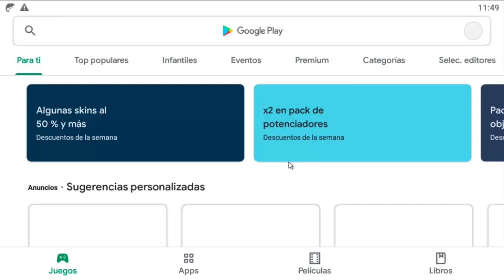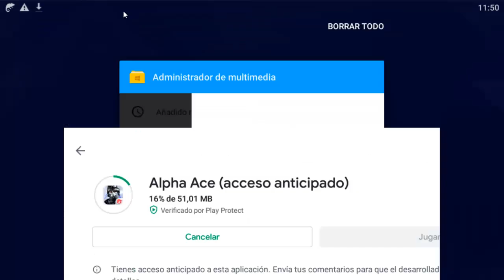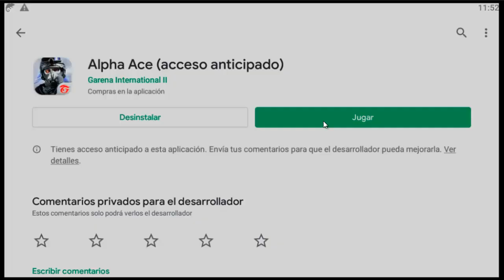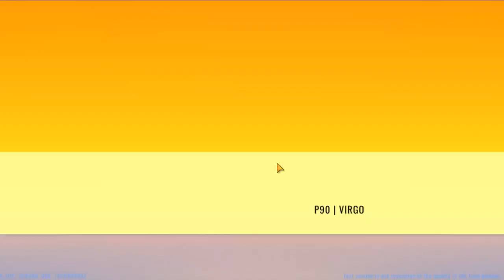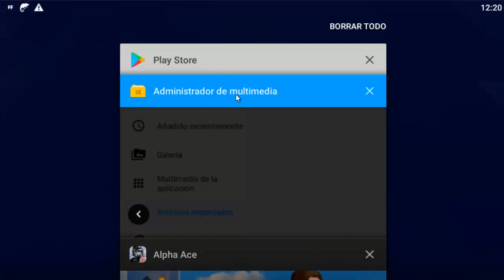ALPHA ACE DISPONIBLE EN LA PLAY STORE A NIVEL GLOBAL Y NUEVA ACTUALIZACION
TuSempaiJuega

►CODIGO Kwai para Perú:
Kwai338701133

ORIGINAL